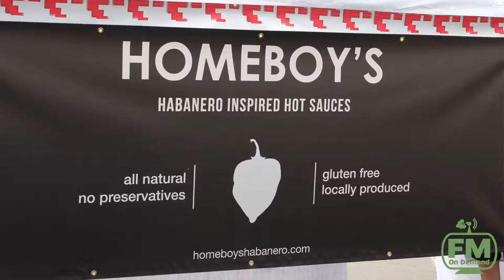Uptown Farmers Market Vendor Spotlight Homeboy's Hot Sauces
Green Man tries some spicy but flavorful, award winning hot sauce from Jacob at Homeboy's Hot Sauces.